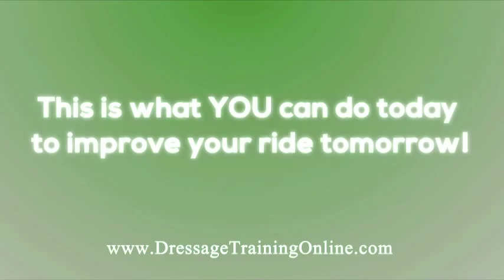Jan Bemelmans Dressage Training on Acceptance Of The Aids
Your horse must accept your aids and without this it's difficult to move through the levels. Watch this video to understand the issue and see how they work through it. This is a short mini clip of a full feature video you can view on DressageTrainingOnline.com.